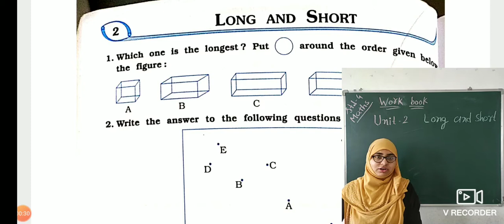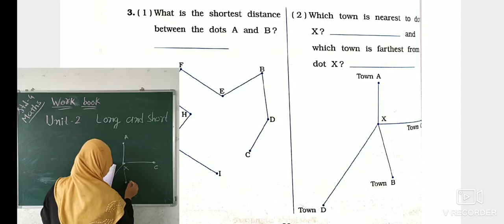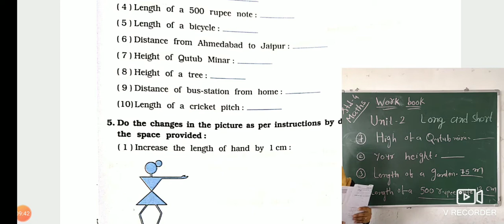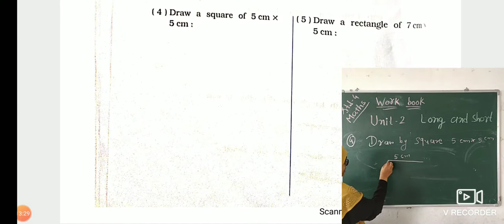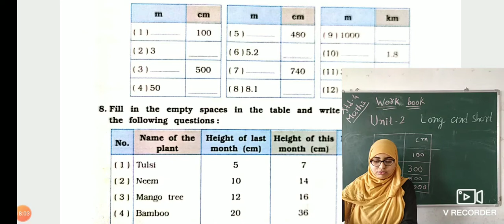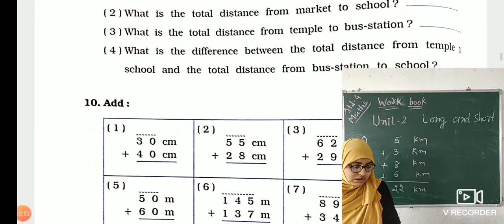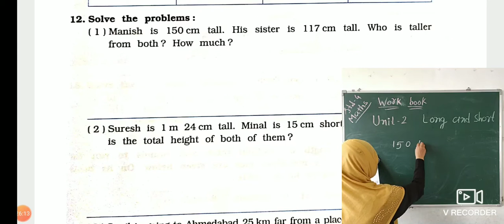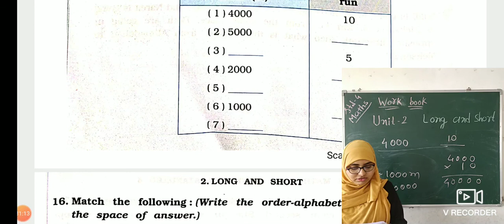STD 4 Mathematics Unit 2 WORKBOOK